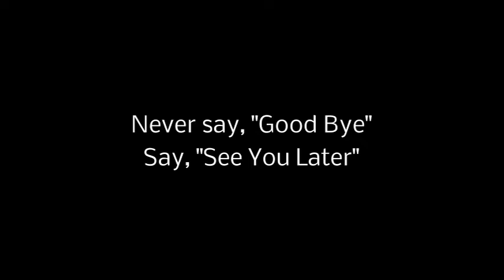Beer Review Labatt Blue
Just a regular guy trying different beers telling you if I like them or not.